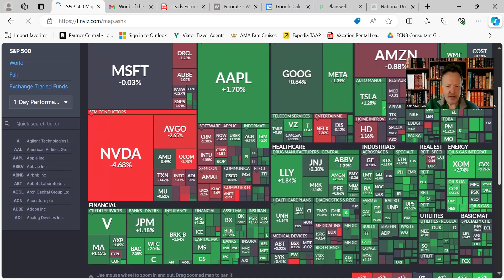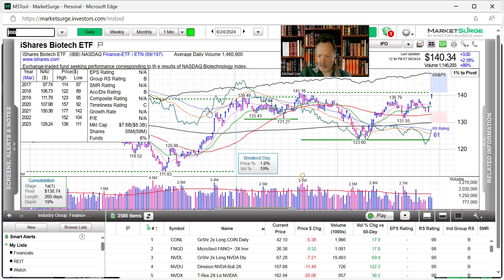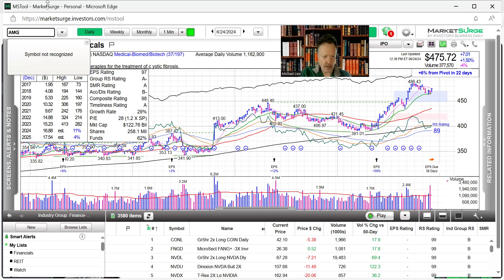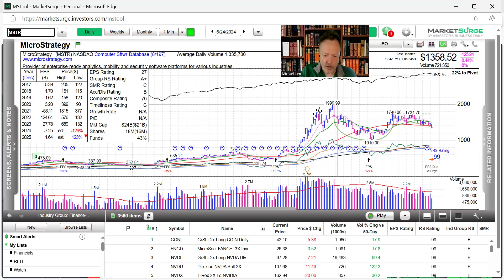Investment Management - Morning Update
Information & Educational only!!
Abbreviated Market Report
Word of the Day - Gustatory
ETF of the Day - IBB, Stock of the Day - AMGN
BTC-USD & ETH-USD retreat below 61K & 3,300